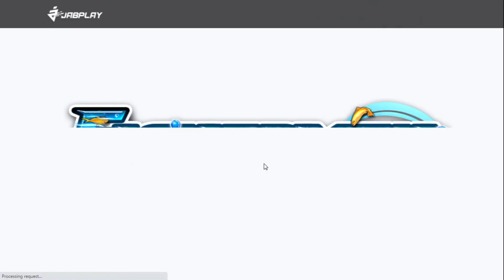EP3: KELANGAN MABAWI ANG TALO | JABPLAY.NET | FIZZHING ADVENTURE